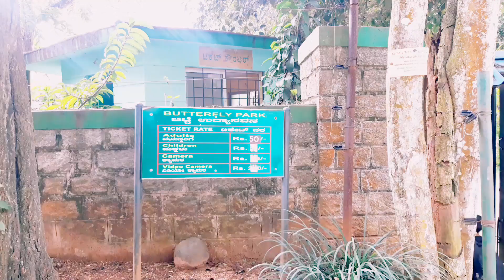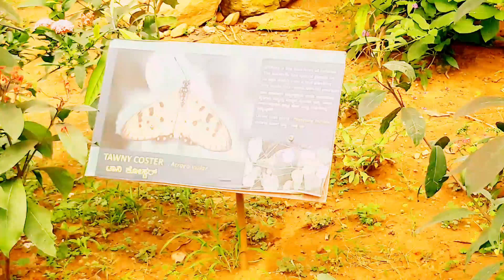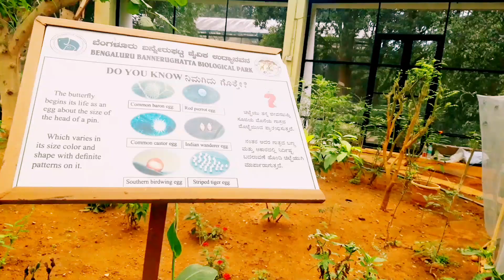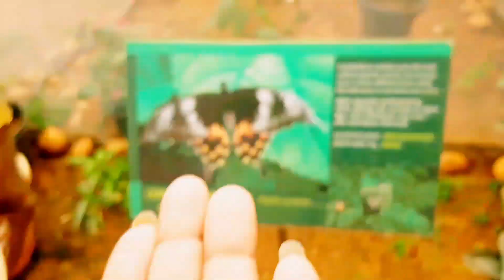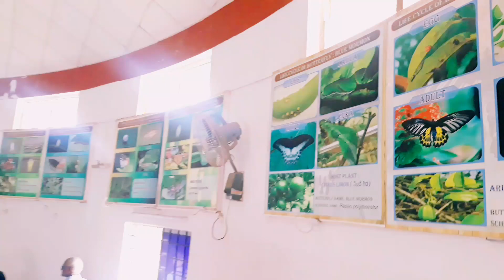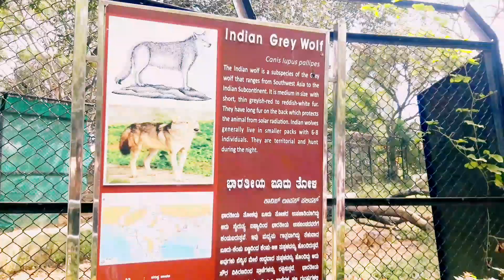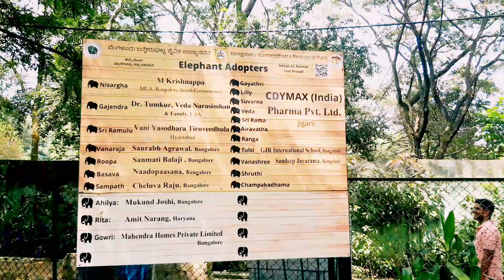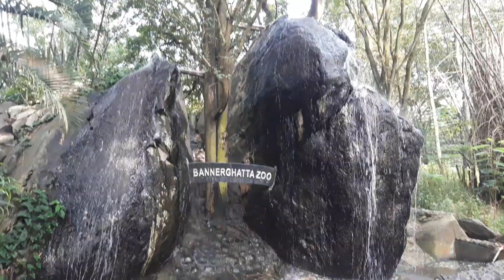Benguluru zoo & Butterfly park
Butterflies have a special place in the insect world. The names such as “Flying Jewels” indicate that butterflies are considered as being beautiful, elusive and fascinating. The Park was conceptualized as one integrated center that would support education, conservation and research activities with exclusive focus on butterflies as flagship ambassadors of conservation.
The Zoo Authority of Karnataka (ZAK) with Department of Biotechnology (DoBT), Government of India, have jointly initiated the project during the year 2003 under a special master plan. The construction work initiated in 2003 was completed during 2007 and opened to the public for visitation. It is the unique project in the entire country and is serving as a role model in the nation, and most of the Zoos and parks interested to establish Butterfly Park are using this as knowledge hub and plan to replicate.